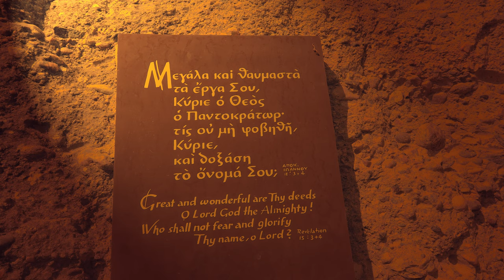Meteora Greece video Μετέωρα Ελλάδα studio trasias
Meteora Greece  _Mεγάλα και θαυμαστά τα έργα σου Κύριε  _ Μετέωρα  Καλαμπάκα

  STUDIO TRASIAS